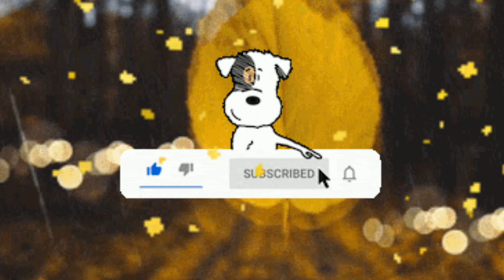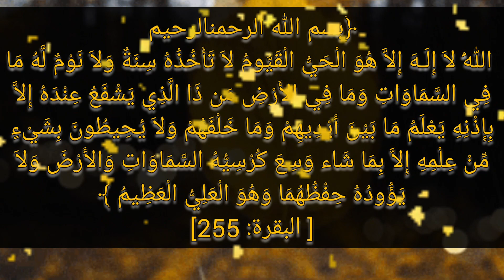افضل ورد لتسهيل كل اعمالكم مجرب باذن الله مستحب قراءته يوم الجمعه بعد المغرب#ورد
ورد تسهيل الاعمال، بالصلاة علىسيدنامحمدﷺ،وقراءة سورة الشرح،وقراءة اية الكرسي، ونحن قابضين علي اصابعنا، وفتحتها ابتداء من الابهام وانتهاءا بالخنصر،